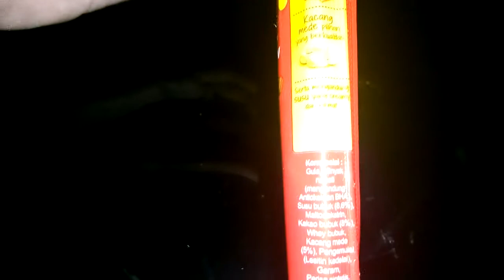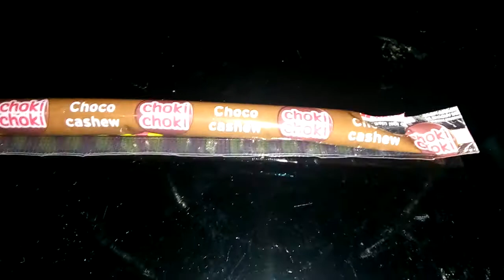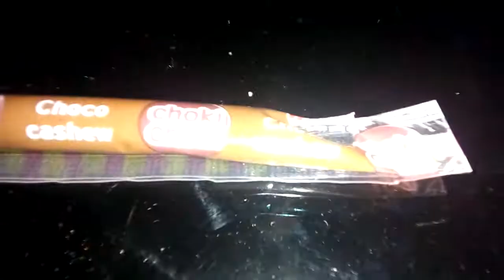Review Nostalgia #2 : Choki-choki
Siapa yang tak kenal dengan choki-choki? produknya masih bertahan hingga kini. Seperti apa reviewnya?